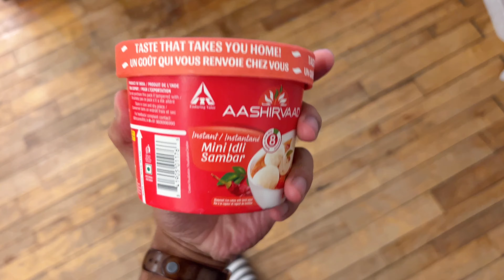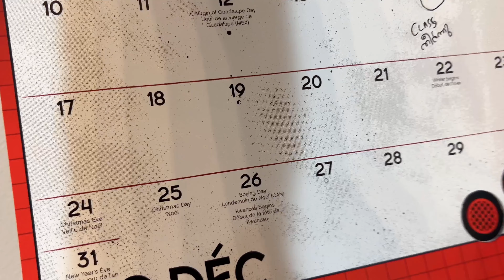IDLI AND SAMBAR തിന്നാം…| DAILY VLOGS 35 | JOO7 VLOGS | MALAYALAM CANADA VLOGS | EASY TO COOK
Like 💗 Share and support me for more vlogs

Please do like ❤️ the video and post your opinions and reviews.
As a YouTube beginner I require a big support for everyone, so please do support me and promote my Channel.

joo7 vlogs
keralaquotes🌴വെന്തോ
search include
kerala to Canada Malayalam vlog
canada tourist visa latest update malayalam canada driving license malayalam